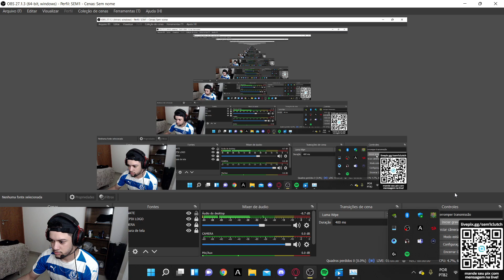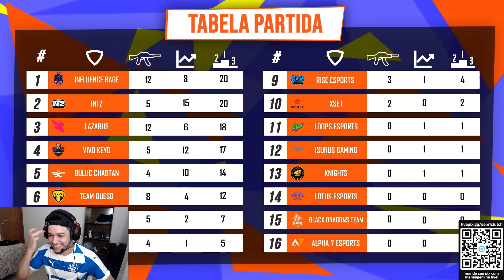REN4NZ FAZENDO A PLAY!!! AEL DIA 2/8